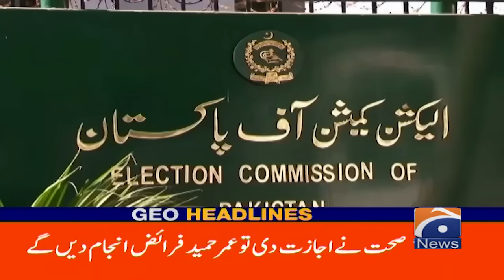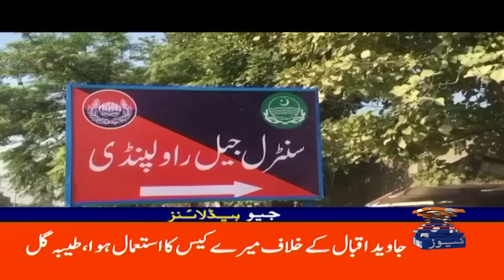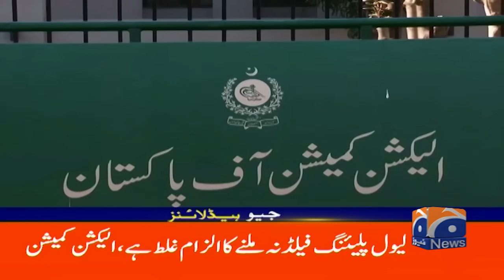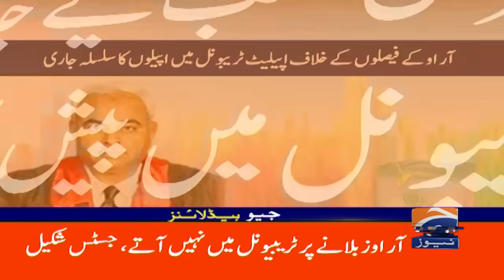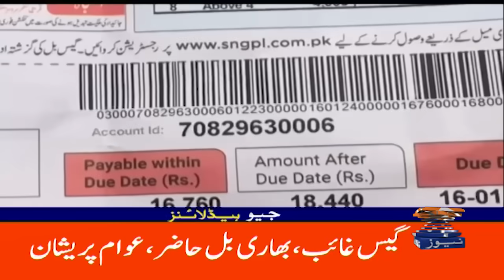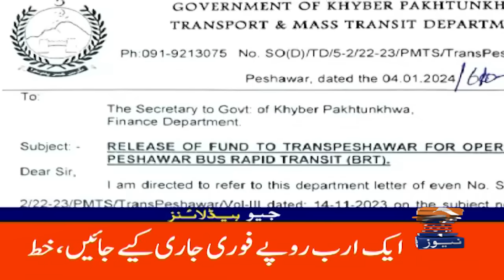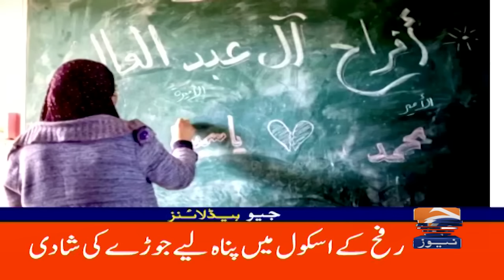Geo News Headlines 6 PM | 7 January 2024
GeoHeadlines 6 PM | 7th January 2024 | GEO NEWS